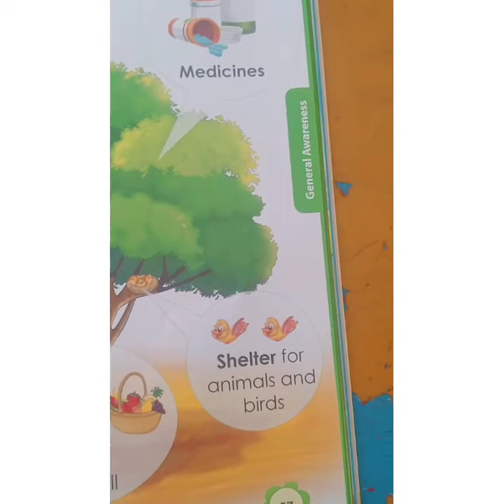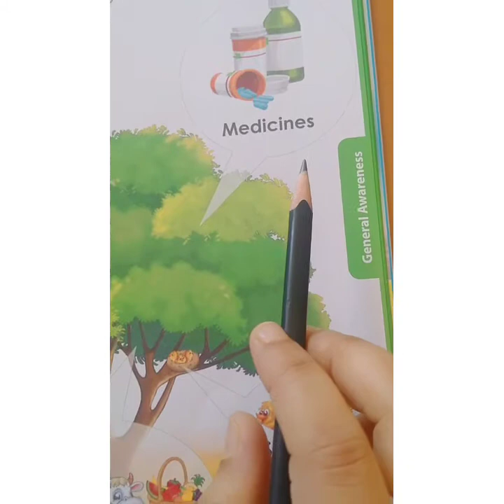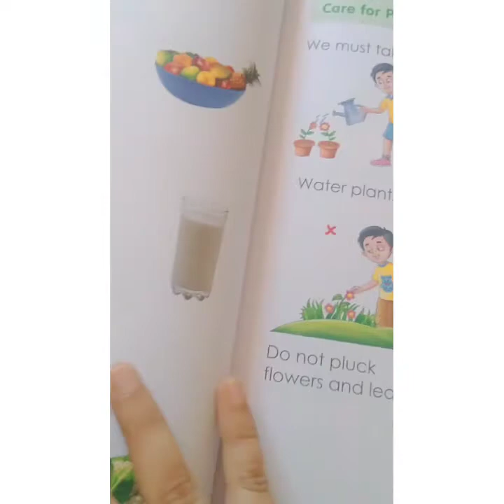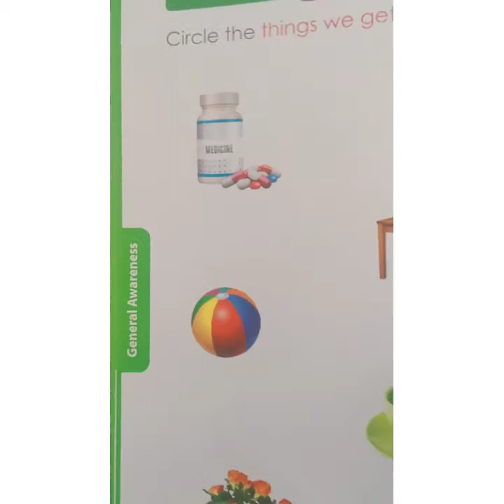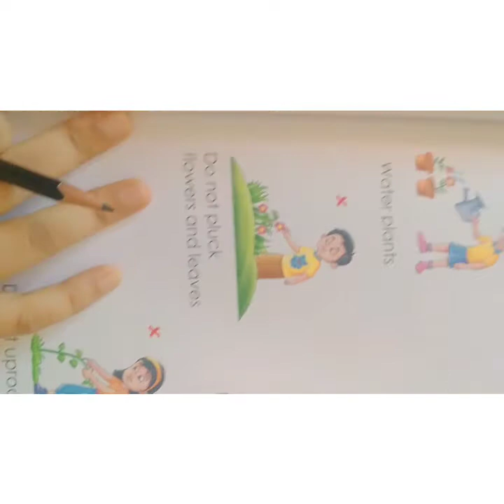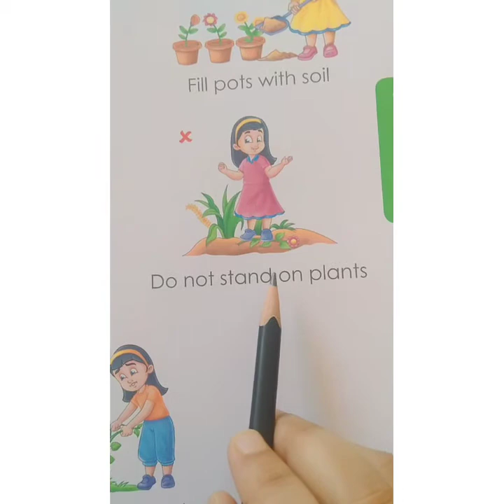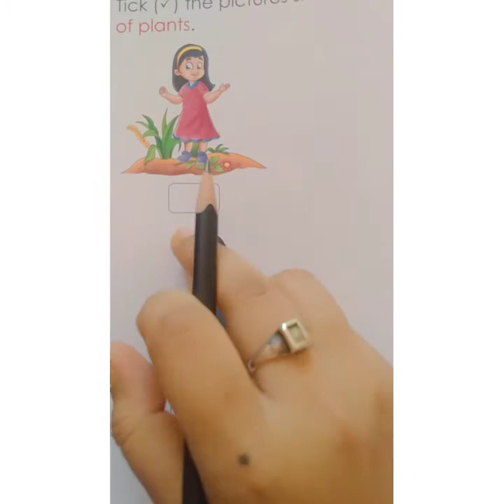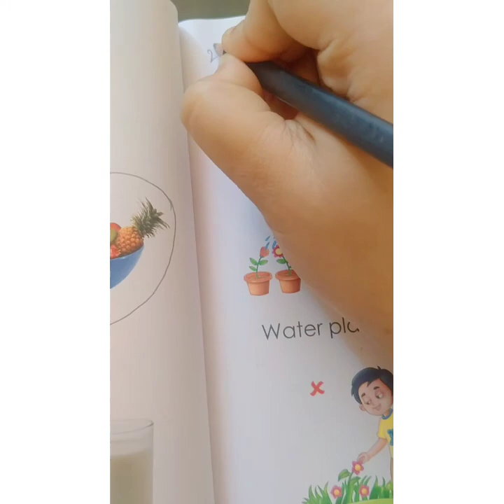Uses of Plants